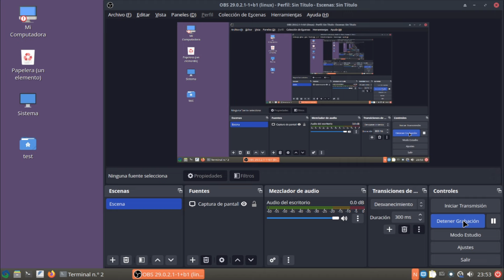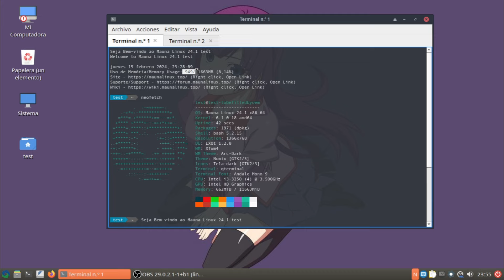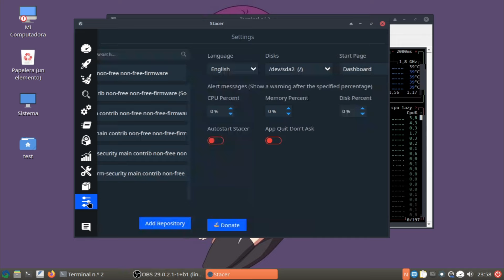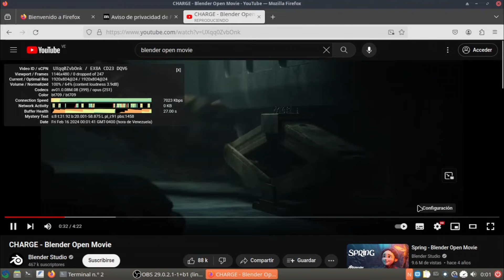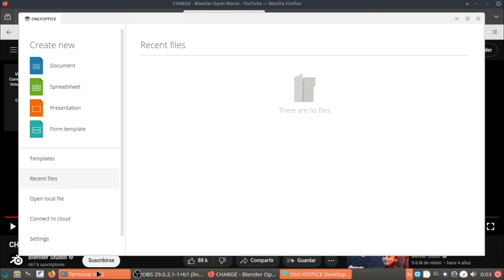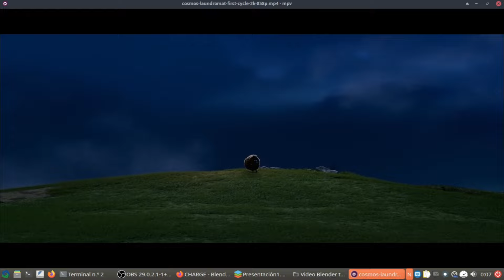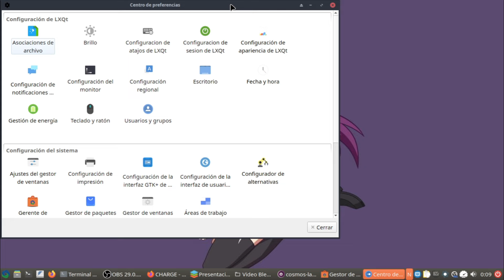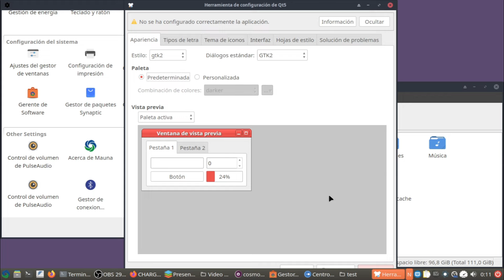Mauna Linux 24.1 con escritorio Lxqt. 😜